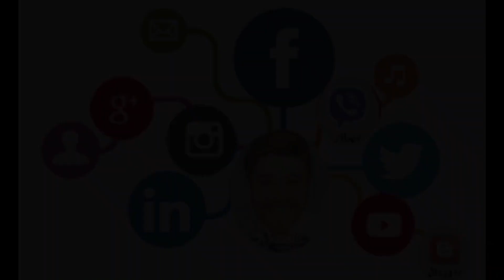Απόδραση με παλικαρίσιο διπλό ο ΔΑΜΑΣΙΑΚΟΣ- Έκανε το 3X3 με ΑΠΟΛΛΩΝ ΛΑΡΙΣΑΣ (1-2) στην 8η αγ. Α'ΕΠΣΛ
Το 3 στα 3 έκανε ο Δαμασιακός, στην 8η αγωνιστική της Α'ΕΠΣ ΛΑΡΙΣΑΣ De-Tox
μέσα στην Φιλιππούπολη. Το Σάββατο 18 Νοεμβρίου 2023 οι Δαμασιώτες πήραν παλικαρίσιο "διπλό" απέναντι στον Απόλλων Λάρισας, παίζοντας στο τέλος μάλιστα, με 9 παίκτες. Η "αποδραση" των "κυανόλευκων καμικάζι" του Φακιτσα Νικόλαου ολοκληρώθηκε στις καθυστερήσεις με γκολ "ποίημα" του Ντανιέλ Σάρρα. Λίγο νωρίτερα στο 91' οι γηπεδούχοι ισοφάρισαν το γκολ που πέτυχε με απευθείας εκτέλεση φάουλ o Δημήτρης Μουσιάρης. Αποβλήθηκαν οι Γιώργος Παπαθανασιου και Σάρρα ενώ στο 1ο ημίχρονο ο Δαμασιακός είχε και δοκάρι σε φάουλ του Τσατσελλάρι.

Η αναμέτρηση κρίθηκε στις καθυστερήσεις με τον Απόλλωνα να ισοφαρίζει αρχικά και στη συνέχεια ο Δαμασιακός να πετυχαίνει νέο γκολ με τον Ντάνιελ Σάρα και να παίρνει ένα σπουδαίο τρίποντο (1-2).

Το ματς διεξήχθη κάτω από καλές σχετικά καιρικές συνθήκες με τον Δαμασιακό να ολοκληρώνει την αναμέτρηση με εννέα παίκτες!

Ο Απόλλων Λάρισας του κ. Τάσου Βενέτη μπήκε δυνατά στο ματς και στο πρώτο τέταρτο έγινε απειλητικός με κάποια καλά σουτ που είχε. Στη συνέχεια όμως ο Δαμασιακός ανέβασε «στροφές» και κατάφερε να δημιουργήσει επικίνδυνες καταστάσεις με την ομάδα του κ. Νίκου Φακίτσα να το πιστεύει μέχρι το τελευταίο λεπτό και να παίρνει μία ακόμη νίκη που ανεβάζει σημαντικά την ομάδα στο βαθμολογικό πίνακα.

Ωραίο ματς με τις δύο ομάδες να μοχθούν μέχρι τέλους για τη νίκη και τον Δαμασιακό να δείχνει πως έχει μία σταθερή ανοδική πορεία με νίκες και καλές αγωνιστικές παρουσίες.

Στο 5’ σουτ του Σιάτρα για τον Απόλλωνα, πέρασε άουτ. Στο 15’ ο Δαμασιακός στην πρώτη του καλή στιγμή είχε δοκάρι με τον πολύ καλό Τσατσελάρι ύστερα από εκτέλεση φάουλ δική του.

Στο 37’ ο Τσάτσος για τους φιλοξενούμενους έκανε καλό σουτ από πλάγια, σε κόρνερ έδιωξε ο Φαρμάκας.

Στην επανάληψη ο Δαμασιακός έγινε ακόμη καλύτερος, κράτησε στην κατοχή του την μπάλα και στο 60’ είχε ένα καλό σουτ με τον Παπαθανασίου.

Στο 68’ ο Δαμασιακός άνοιξε το σκορ με απευθείας φάουλ (πολύ καλή εκτέλεση) του Μουσιάρη που κατέληξε στην εστία του Φαρμάκα.

Το ματς στο δεύτερο μέρος είχε ελάχιστες φάσεις και όλα έγιναν στις καθυστερήσεις.

Στο 85’ καλό σουτ του Παπαθανασίου για τον Δαμασιακό, πέρασε λίγο άουτ, ο ίδιος παίκτης λίγο πριν τα 90’ είδε την δεύτερη κίτρινη (κόκκινη) και έτσι αποχώρησε από το ματς.

Με την συμπλήρωση των 90’ ο Απόλλων έφερε το ματς στα ίσα. Ο Χατζηλιόντας εκτέλεσε το φάουλ και ο Σκούπρας από κοντά έκανε το 1-1.

Στο 93’ όμως ο Δαμασιακός πέτυχε το νικητήριο γκολ! Το φάουλ εκτέλεσε ο Μουσιάρης και ο Σάρα με εντυπωσιακό γυριστό ψαλιδάκι έκανε το 1-2 μέσα σε ξέφρενα πανηγύρια. Μετά την επίτευξη του γκολ ο Σάρα αποβλήθηκε με απευθείας κόκκινη κάρτα μέσα σε έντονες αντιδράσεις.

Απόλλων Λάρισας (Τάσος Βενέντης): Φαρμάκας, Νικολακούλης, Διβανές, Μπαγιώτας (79’ Τζιμόπουλος), Μπόρος (79’ Τερζούδης), Χατζηλιώντας, Μπουκουβάλας, Σιάτρας (58’ Σκούπρας), Κούρτι (58’ Γερεντές), Χατζής (70’ Δεμερτζής).

Δαμασιακός (Νίκος Φακίτσας): Νικολακούλης, Μπακαϊμης (53’ Τέγος), Οικονόμου, Καρακάνος, Φορτούνας (74’ Τσιάλτας), Τσάτσος (53’ Σάρα), Παπαθανασίου, Λέτσιος (74’ Λούτσος), Δεληχάς (42’ λ.τρ. Μουσιάρης Δ.), Τσατσελάρι, Μουσιάρης Θ.

Διαιτητική τριπλέτα: Δεληγιάννη, Γκαρέλης, Σούλης.

Τα αποτελέσματα της 8ης αγωνιστικής

Γόννοι-Μαυροβούνι 0-1
Απόλλων Λάρισας-Δαμασιακός 1-2
Πελασγιώτιδα-Φαλανιακός 1-3
Συκούριο-Αργυροπούλι 3-0
Οικονόμος Τσαριτσάνης-ΠΟ Ελασσόνας2-1
Άγιοι Ανάργυροι-Ανθούπολη 1-2
Σμόλικας-Ηρακλής Λάρισας 2-1
Ιπποκράτης-Αχιλλέας Φαρσάλων 1-2
Παναγροτικός-Δωτιέας Αγιάς α.α. 0-3

Η βαθμολογία
(8η αγωνιστική)

1. Ανθούπολη 21-3 20
2. Οικονόμος Τσαριτσάνης 18-5 20
3. Π.Ο. Ελασσόνας 16-6 18
4. Σμόλικας 16-8 18
5. Ηρακλής Λάρισας 16-10 15
6. Απόλλων Λάρισας 12-5 14
7. Μαυροβούνι 9-4 14
8. Γόννοι 12-10 13
9. Δωτιέας Αγιάς 9-4 13
10. Δαμασιακός 9-11 11
11. Συκούριο 13-8 10
12. Φαλανιακός 9-15 8
13. Άγιοι Ανάργυροι 9-12 7
14. Αργυροπούλι 8-19 7
15. Αχιλλέας Φαρσάλων 8-14 7
16. Πελασγιώτιδα 6-15 5
17. Ιπποκράτης 7-25 3

*Ο Παναγροτικός Νίκαιας έχει αποχωρήσει από το πρωτάθλημα.

Η συνέχεια με την 9η αγωνιστική
(Πέμπτη 23/11 - 15:00)

Μαυροβούνι-Δαμασιακός
Φαλανιακός-Γόννοι
Αργυροπούλι-Απόλλων Λάρισας
Π.Ο.Ε-Πελασγιώτιδα
Ανθούπολη-Συκούριο
Ηρακλής Λάρισας-Οικονόμος Τσαριτσάνης
Αχιλλέας Φαρσάλων-Άγιοι Ανάργυροι
Δωτιέας Αγιάς-Σμόλικας
Παναγροτικός-Ιπποκράτης 0-3 α.α.